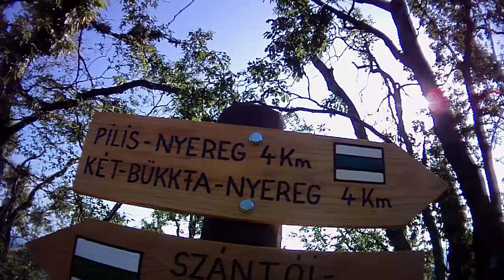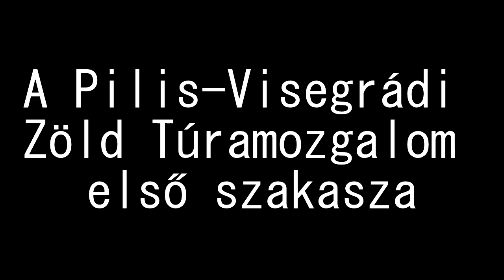A Pilis-Visegrádi Zöld Túramozgalom I. szakasza (Kesztölc-Csobánka)